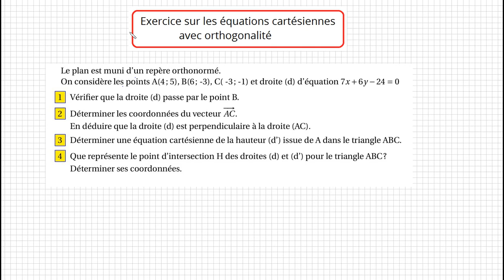Equations cartésiennes et produit scalaire - Exercice devoir - Hauteur dans un triangle